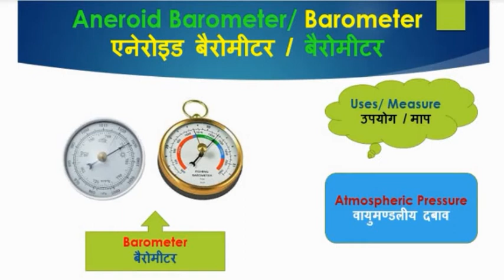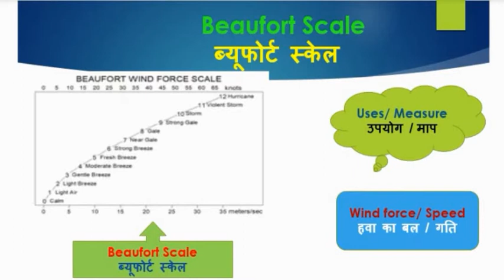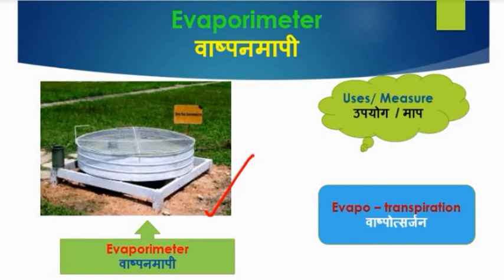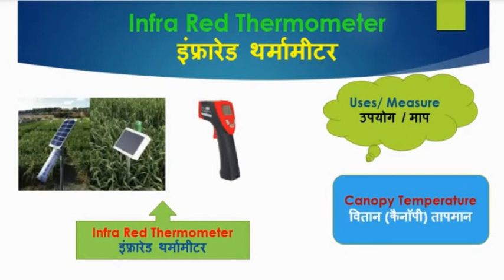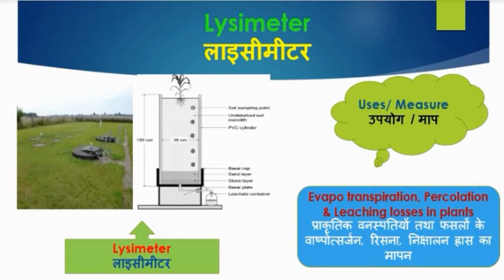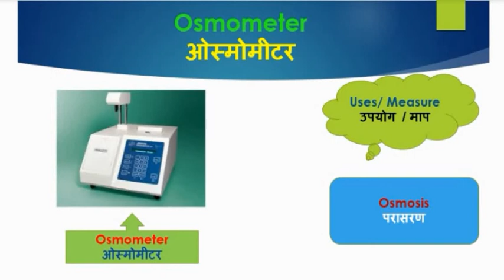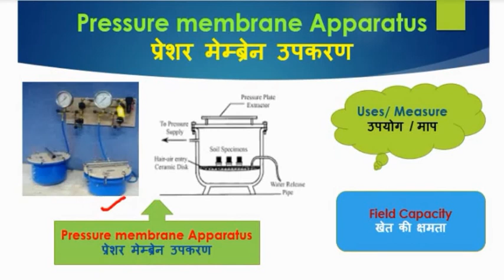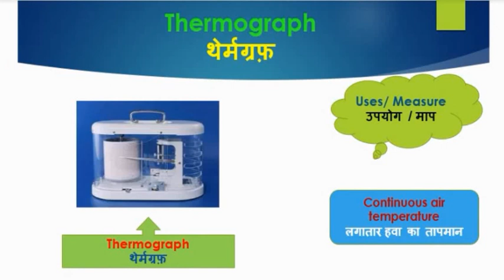Agricultural Instruments कृषि उपकरण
All you need to know about Agriculture Instruments (कृषि उपकरण) Agriculture in Hindi and English

Hello friends,
Myself Dr. Archana  Suyal

Today my this Video is on "Agriculture Instruments" , you all need to know for all exam purpose. Thoda noisy video hoga friend aaj ka as, i am in lab (office). saare instruments chal rahe hain as pass.

With your Support will keep on doing better with time.